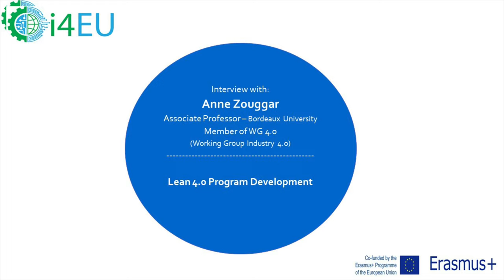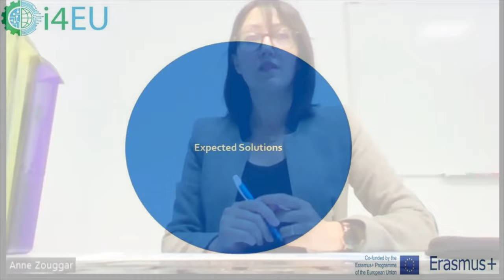Anne Zouggar, University of Bordeaux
Anne Zouggar reminds the market specificities leading to commit in Industry 4.0. She gives an overview of the challenges waiting new generation of students and the necessity of program transformation in Master programs. She evokes the various pedagogical approaches under development such as Automotive and Aeronautic study cases for Lean 4.0 deployement in real field.